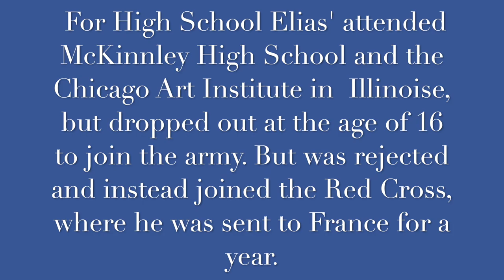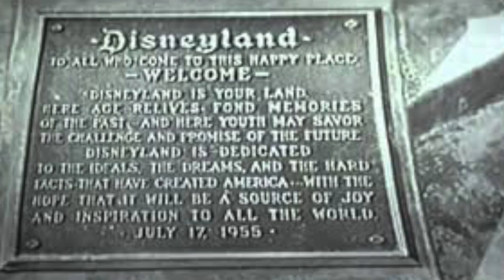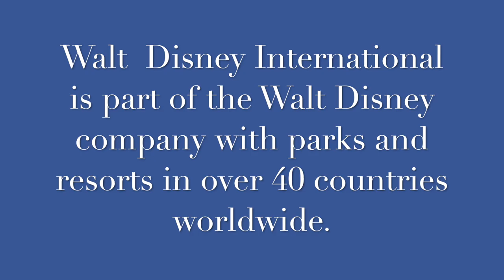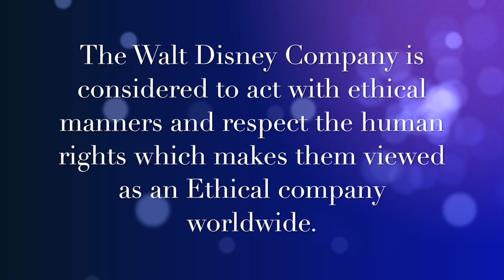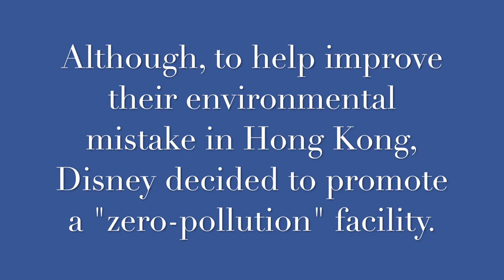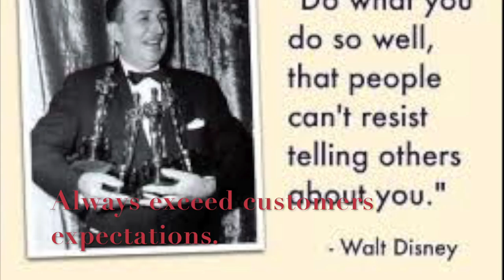Walter Elias Disney